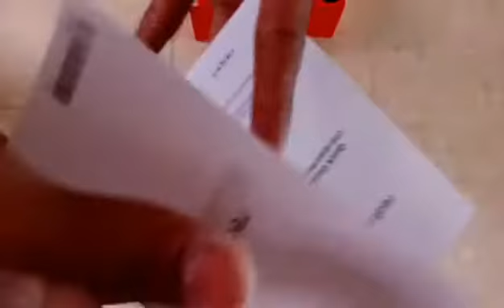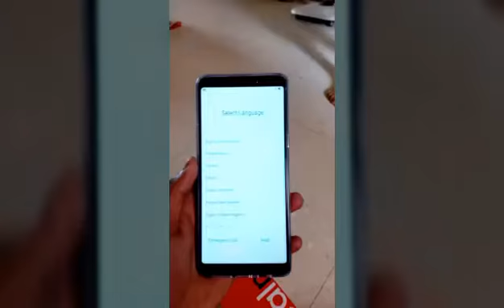Realme1 OPPO POWERED UNBOXING